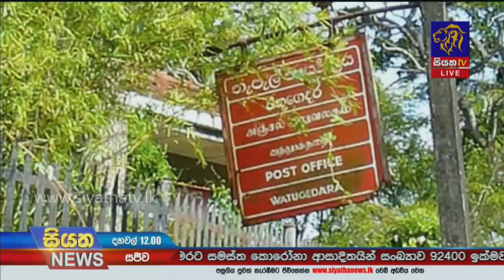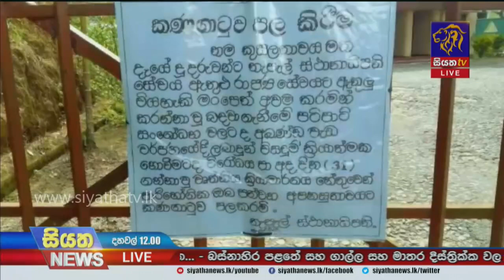තැපැල් සේවකයින් වෘත්තීය ක්‍රියාමාර්ගයක | Siyatha News